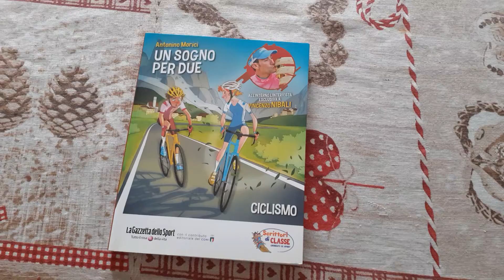Libro Un sogno per due di Antonino Morici - Recensione Libro